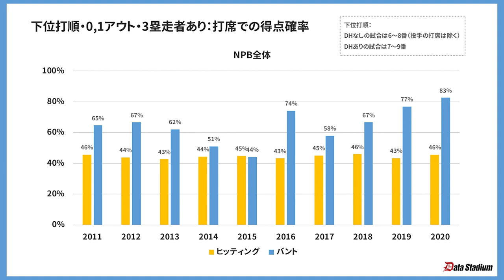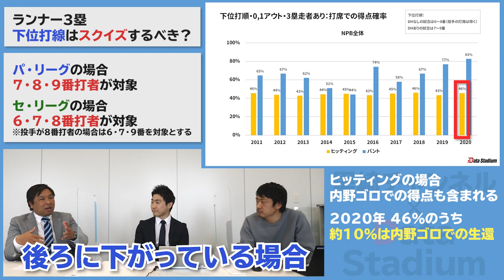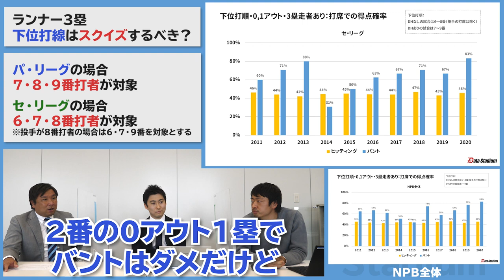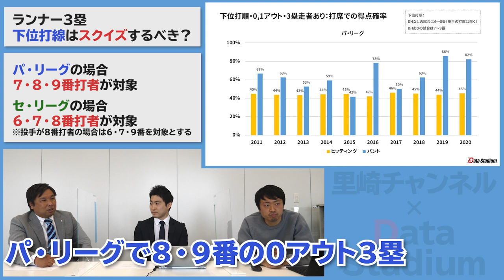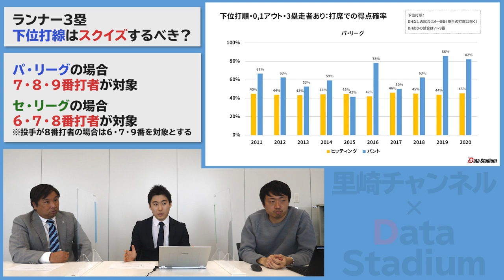『0アウトランナー3塁』下位打線は【スクイズorヒッティング】どちらが有効？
2006WBC優勝！ベストナイン！ 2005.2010ロッテ日本一！